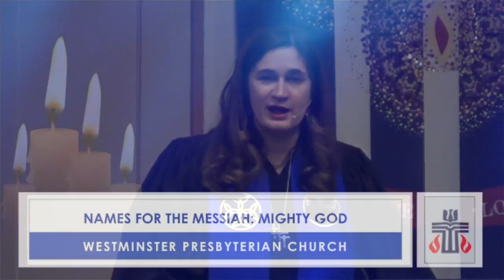Names for the Messiah: Mighty God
Music and Message recorded at the 11am Worship Service on Sunday December 11, 2016 at Westminster Presbyterian Church, Arlington TX